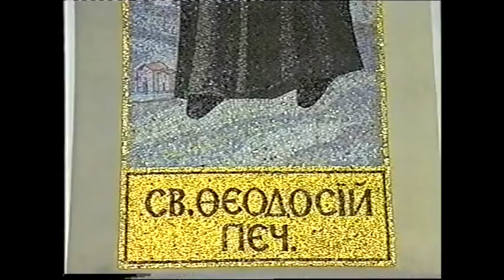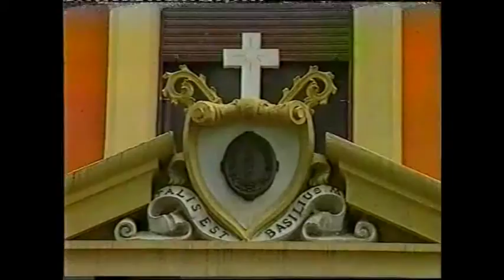Baziliani v Rime - Basiliani in Roma - Basilian Monastery Rome OSBM 1992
Poučil alebo povzbudil Vás v niečom tento film? Pošlite jeho link svojim priateľom, aby poučil alebo povzbudil aj ich. Staňte sa kresťanskými misionármi na internete.

Archívny dokumentárny film o baziliánoch v Ríme, digitalizovany z VHS kaziet nafilmovaných v r. 1992 a 1993 v Taliansku. Postrihal a otitulkoval v r. 2016 o. Jozafát Vladimír Timkovič, OSBM.
o. Isidor Patrylo, OSBM a o. Marian Potas, OSBM hovoria o baziliánoch a ich charizme.
Padri Basiliani, Via San Giosafat 8, Roma, Italia